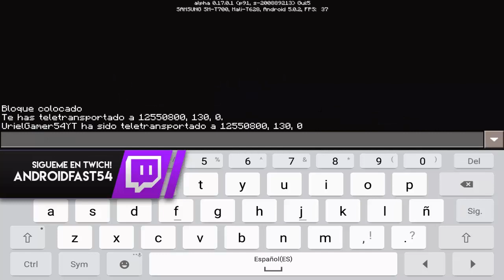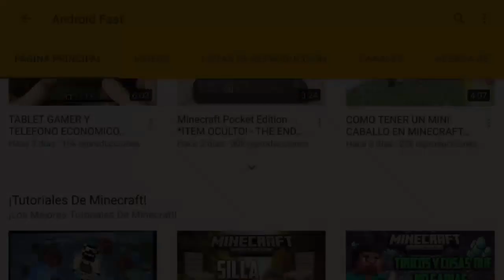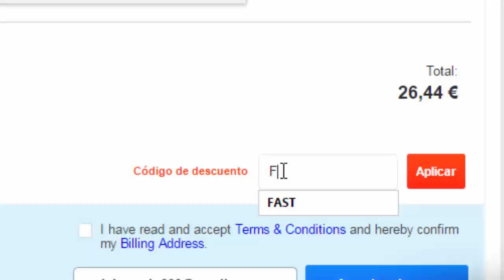COMO IR AL LUGAR PROHIBIDO DE MINECRAFT PE 0.17.0 (MINECRAFT POCKET EDITION 1.0)